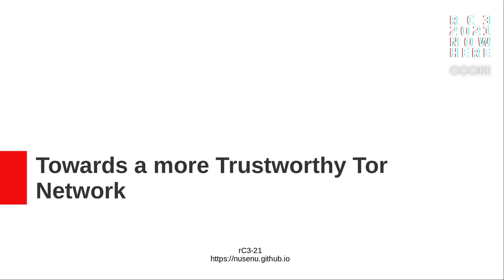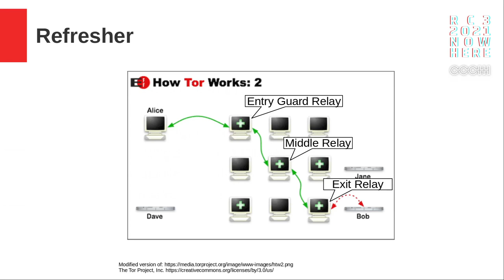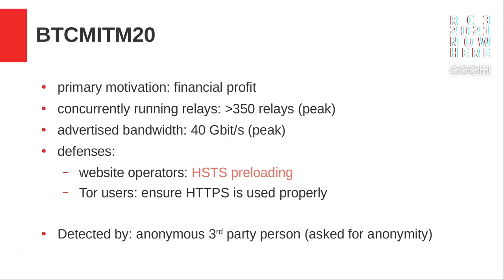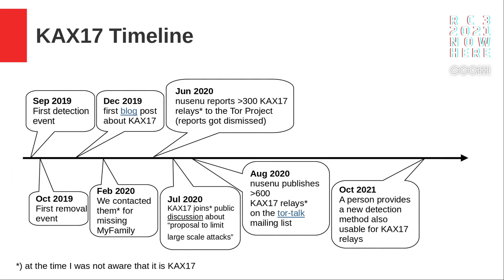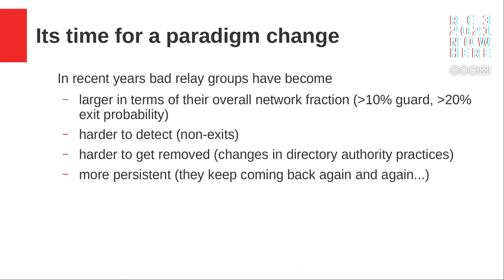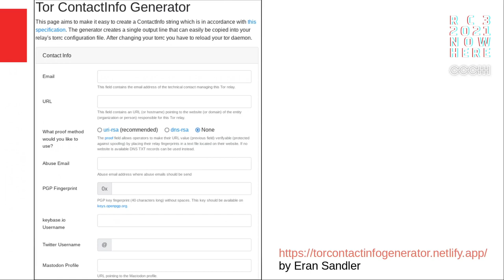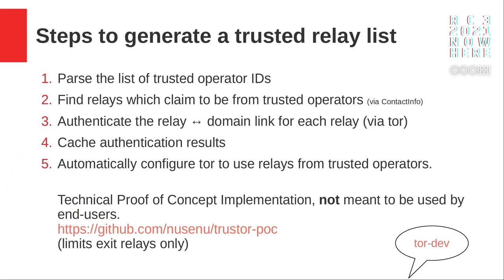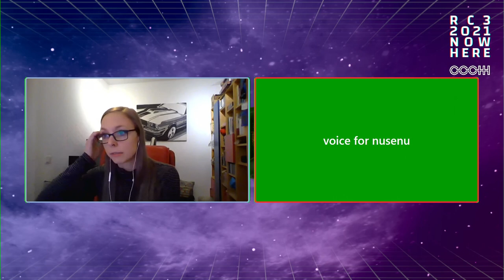Towards a more Trustworthy Tor Network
Tor users rely on the Tor network to forward their traffic to it's destination and to achieve the
desired privacy and anti-censorship properties. The Tor network is open and everyone can add Tor relays, which will be distributed for use by Tor clients. This does not attract altruistic volunteers only.

While the Tor network has significantly grown over the past few years, the fraction of somewhat know operators has not increased to the same degree and today's Tor network is significantly different when compared with the Tor network 5 years ago.
The bandwidth over time graph shows how much capacity has been added in recent years

In this talk we will describe why some level of trust in the Tor network is needed
to achieve its privacy properties. After going through some examples of large scale malicious Tor relay groups, and current issues with tackling them, we describe a new additional approach to reduce the risks of malicious Tor relays on Tor users. We aim to empower Tor users for self-defense without completely depending on the detection and removal of malicious Tor relays from the network.

content by nusenu